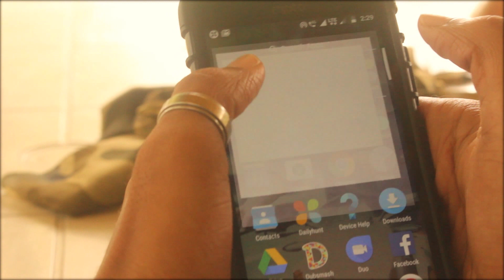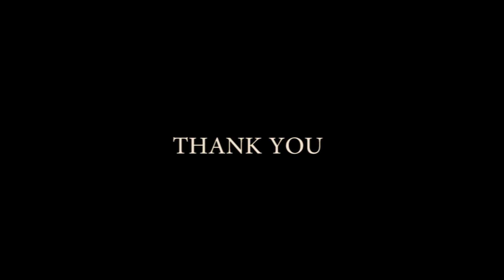....THE BREAKUP SONG||ARJUN REDDY ||VIDEO SONG ||BY DHEERAJ KUMAR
ARJUN REDDY
THE BREAKUP SONG ...
VIDEO COVER SONG ..
WATCH TILL END ..